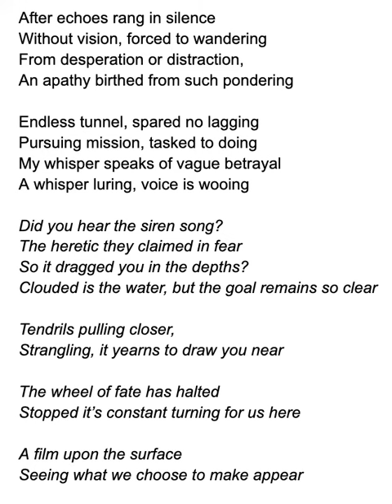dotmm 2.4 - in the depths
RIZZZZZZZYYYYYYY